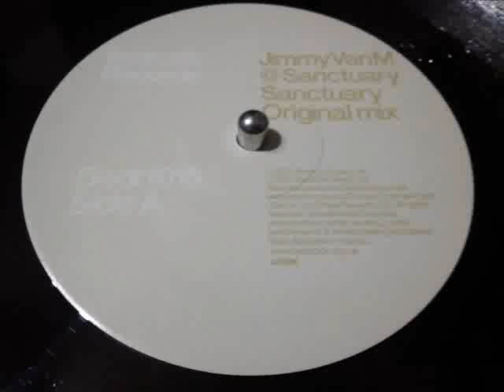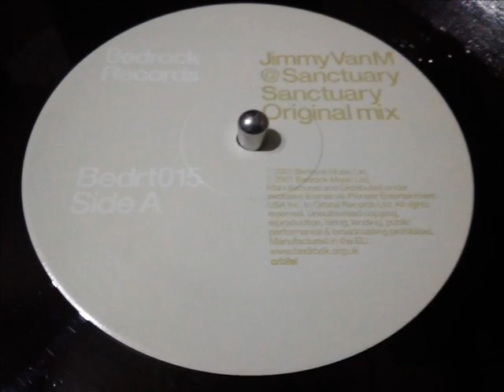JIMMY VAN M.- SANCTUARY [ ORIGINAL MIX ]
TRIBAL HOUSE